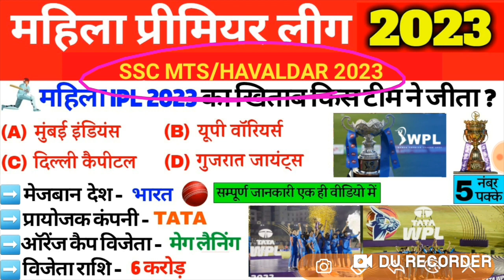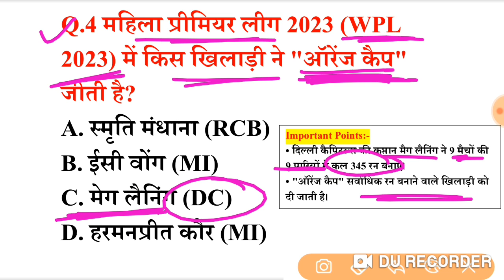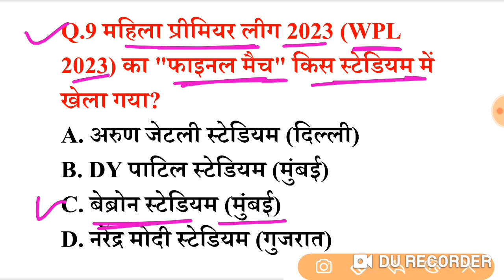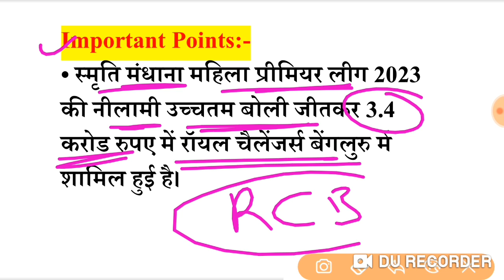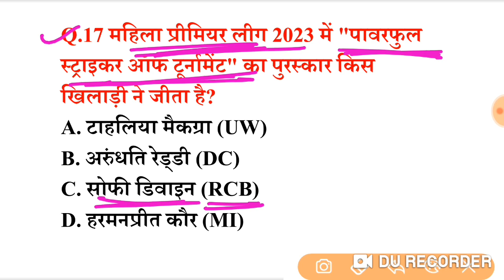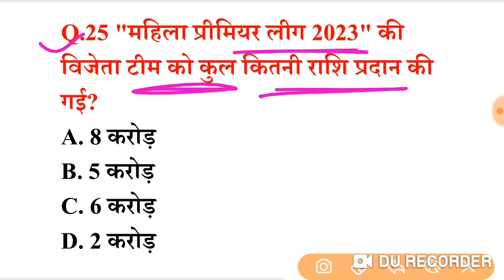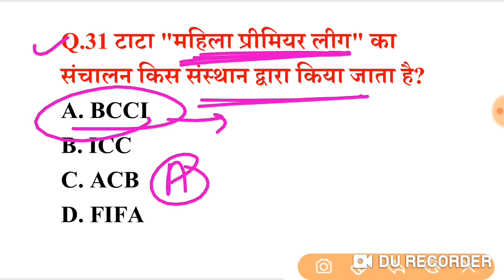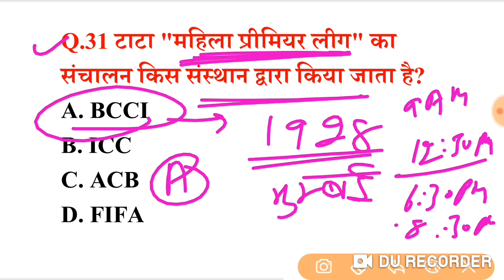WPL 2023 GK | महिला IPL 2023 मुंबई इंडियंस ने जीता | Sports GK | Sports Current Affairs For SSC MTS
WPL 2023 GK | महिला IPL 2023 मुंबई इंडियंस ने जीता | Sports GK | Sports Current Affairs For SSC MTS | Gk Tricks

♦️ Your Queries ♦️
Additional Related-
wpl 2023 gk
wpl 2023 gk in hindi
wpl 2023 current affairs
wpl 2023 important questions
wpl 2023 kisne jeeta
wpl 2023 question answer
wpl 2023 in hindi
wpl 2023 orange cup
wpl 2023 purple cup
wpl 2023 most important questions
wpl 2023 sports gk
mahila ipl 2023 gk
wpl 2023 winner team
wpl 2022 winner amount
wpl 2023 most imp questions'
wpl 2023 mcq
wpl 2023 kumar gaurav sir
women premier league gk questions
wpl 2023 ati mahatvpurn prashn
wpl 2023 prshn uttar
Charchit Khiladi 2023
Charchit Khiladi 2023 in hindi
Charchit Khiladi 2023 important questions
charchit khiladi gk trick
charchit khiladi 2023 quiz
charchit khiladi mcqs
khel se sambndhi khiladi
2023 chsl gs analysis 2023
ssc mts